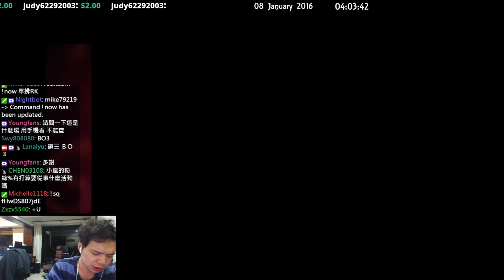【Mist小嵐】珍娜 Janna [1] 上鑽二BO3第二場 - 50腰本人現場親自教學 2016/01/07